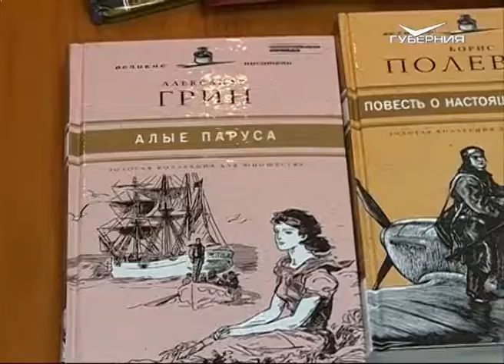В самарских школах стартовала акция "Эко-книги"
Сбережем лес - соберем библиотеку! Сбор макулатуры объявили в самарских школах. Ученики несут ненужные тетради, старые журналы, газеты, картон и рекламные буклеты. За каждые 30 кг участники получат книги из серий "Великие музеи мира" и "Юношеская библиотека" от "Комсомольской правды". Образовательное учреждение, которое соберет больше всех вторсырья, а также самые активные школьники получат призы. Акция "Эко-книги" проводится при поддержке партии "Единая Россия" и продлится 2 месяца.